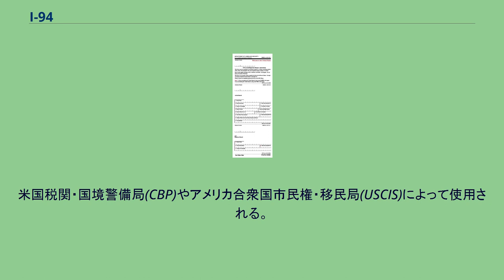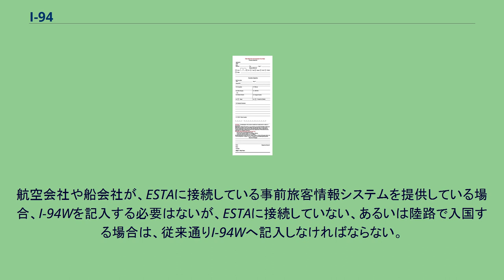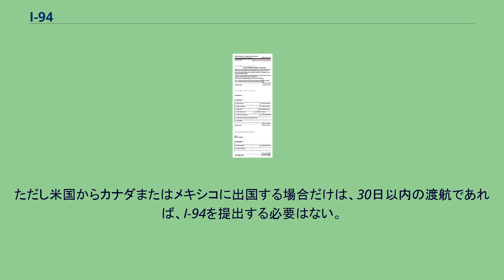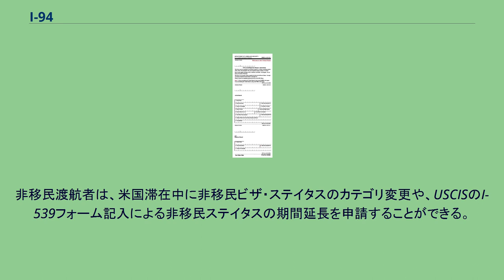I-94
正面 背面 I-94とは、アメリカ合衆国に入国する外国人の出入国記録のための用紙（出入国カード）である。
米国税関・国境警備局(CBP)やアメリカ合衆国市民権・移民局(USCIS)によって使用される。
観光・短期商用目的のビザ免除プログラム(VWP)参加国市民用のI-94W(緑色)と、その他ビザ保持者用のI-94(白色)の2種類の用紙があり、非移民ビザ・ステイタスでの入国が認められている全ての外国の市民が米国に入国する際に用紙への記入が必要であったが、2013年5月より手続きの自動化が行われ、空路・海路での入国の場合、記入が不要になった。
ビザ免除プログラム(VWP)参加国の市民のうち、90日以内の滞在目的で航空機または船で、米国に入国する非米国市民または米国永住権を持たない者は、2009年1月12日以降、米国への渡航前に電子渡航認証システム(ESTA)へ入力することが義務付けられている。
航空会社や船会社が、ESTAに接続している事前旅客情報システムを提供している場合、I-94Wを記入する必要はないが、ESTAに接続していない、あるいは陸路で入国する場合は、従来通りI-94Wへ記入しなければならない。
2010年7月4日以降、ESTAを利用して入国する場合、I-94Wへの記入、提出は廃止された。
米国への渡航者は、米国入国時に空港・港で記入済みのI-94フォームを米国税関・国境警備局の職員に提示する。
職員はその用紙にスタンプを押し、特定の期間、特定の非移民ステイタスとして、米国入国を最終承認する。
一般的なルールとして、米国永住権を持たない非米国市民が米国から出国する際は、I-94フォームを提出しなければならない（通常は航空会社または船会社職員に手渡す）。
これにより、その人の出国が米国税関・国境警備局の職員により正しく記録される。
出国時に提出するのを忘れてしまった場合は、出国を証明するものを添えて郵送する必要がある。
ただし米国からカナダまたはメキシコに出国する場合だけは、30日以内の渡航であれば、I-94を提出する必要はない。
非移民渡航者が、米国滞在中にI-94フォームを紛失、または盗難にあった場合は、USCISにより代替フォームが要求される。
非移民渡航者は、米国滞在中に非移民ビザ・ステイタスのカテゴリ変更や、USCISのI-539フォーム記入による非移民ステイタスの期間延長を申請することができる。
これら申請の承認されるとUSCISは承認通知書を発行するが、その最下部はその非移民渡航者のための新しいI-94フォームとなっていて、その渡航者の新しいまたは延長された非移民ビザ・ステイタスやステイタスの新しい承認期間が反映されている。